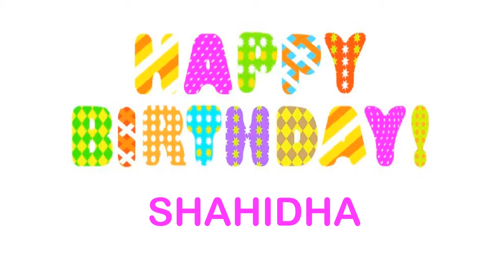Shahidha wishes Mensajes